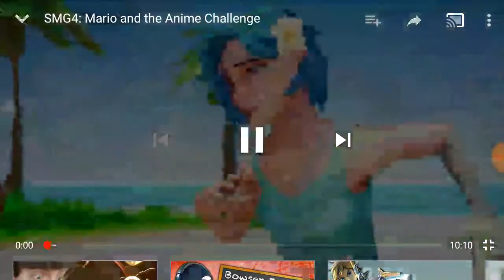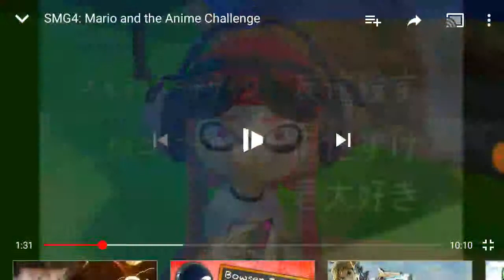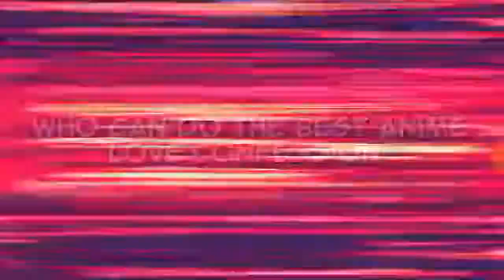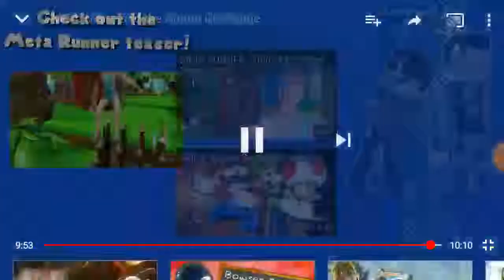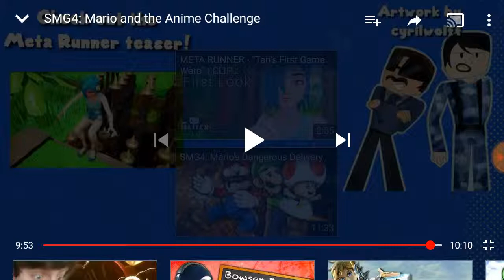Reacting to: "SMG4: Mario and the Anime Challenge"